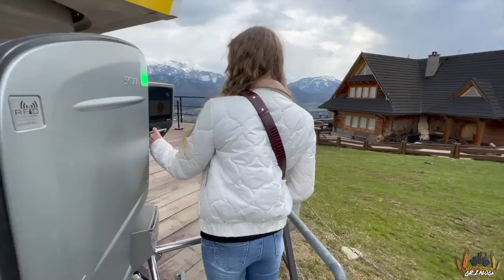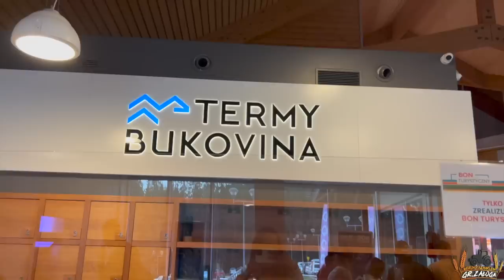☆Wakacje w środku sezonu! Zakopane * Słowacja * 2022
W razie pytań zapraszamy na nasz fanpage.
                        marlena_zaloga
              marlena_zaloga
☆Snap: misiaa_nisiaa
              marlenka_sbs